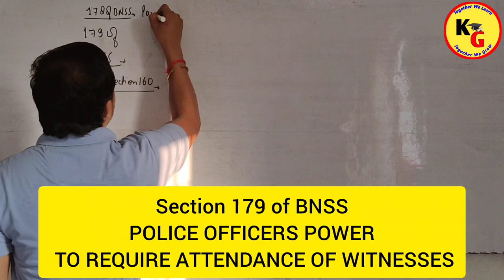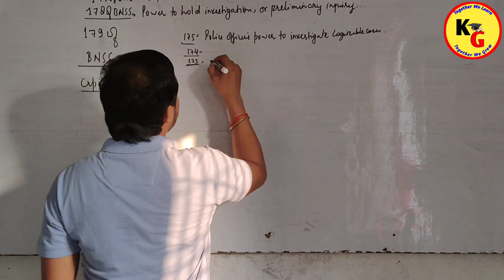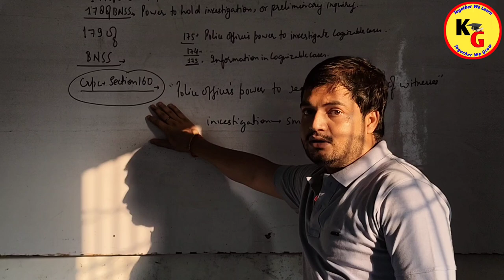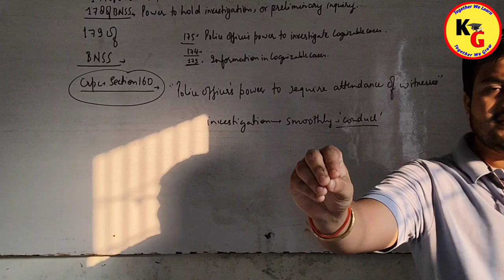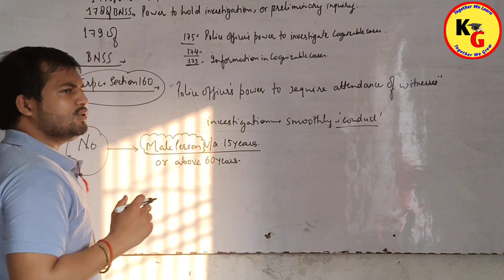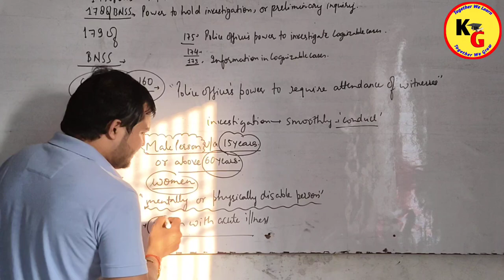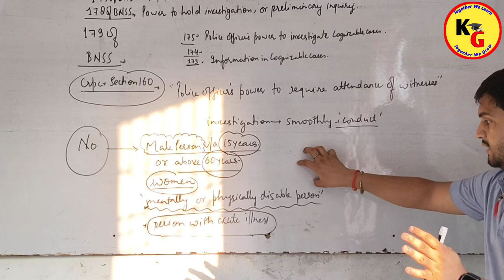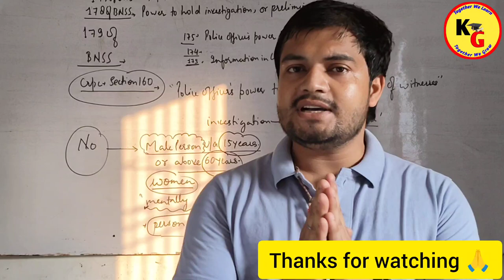VIDEO 8 | Section 179 BNSS | Police Officer Power to require attendance of witnesses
IN THIS VIDEO WE WILL DISCUSS BNSS SECTION 179 WHICH HOLDS POLICE OFFICER POWER TO REQUIRE ATTENDANCE OF WITNESSES.

knowledge grip,law lectures by Rajan Yadav,law with twins,linking laws,theory of abrogation,unacademy linking laws,unacademy judiciary world,Rajan Yadav,RajanYadav,BNSS lectures by Rajan yadav,BNSS lectures by Rajan sir,police officers power to require attendance of witnesses,pw law wallah,section 179 of BNSS,section 179 BNSS,section 160 crpc,police officer power to require attendance of witnesses,study IQ judiciary,study go with zeenat

ID- ra.jan9827